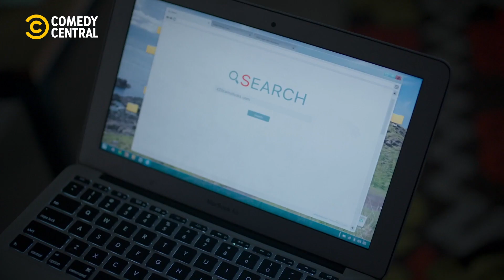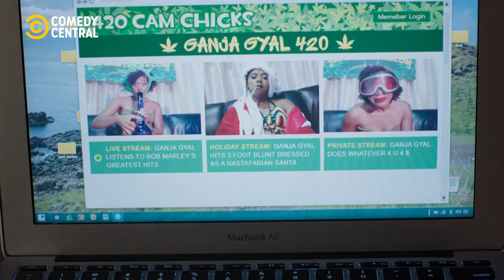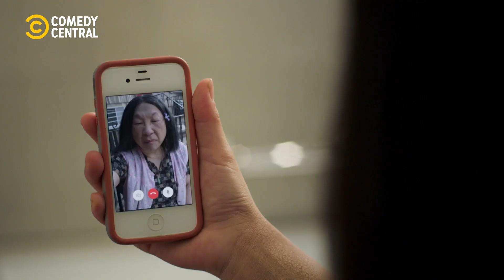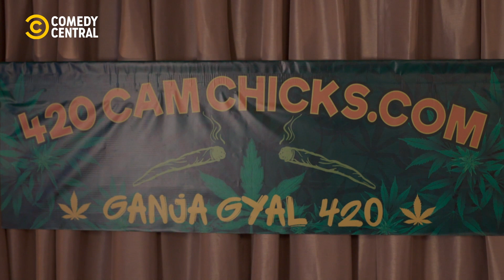No Quiero Ser Una Pringada | EPISODIO COMPLETO | Awkwafina Es Nora De Queens | Comedy Central España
Nora tiene 27 años y sigue viviendo con su padre y su abuela. Quiere dejar de ser una pringada, así que decide buscar un trabajo y mudarse con su amiga. ¿Qué puede salir mal? Pues parece ser que TODO. ¡Sigue sus aventuras viendo el primer episodio completo de Awkwafina Es Nora De Queens!